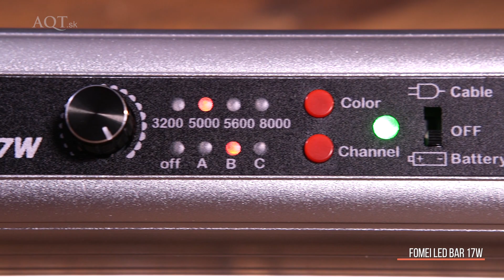Recenzia prenosného svetla Fomei - LED Bar 17W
Fotografia je zachytávanie svetla na čip, alebo film. Ambientné svetlo však občas musíme doplniť umelým. Firma Fomei má pre fotografov zaujímavú novinku, ktorá im pri práci so svetlom veľmi pomôže. Viac vám recenzií na príslušenstvo pre fotografov nájdete na magazín.aqt.sk